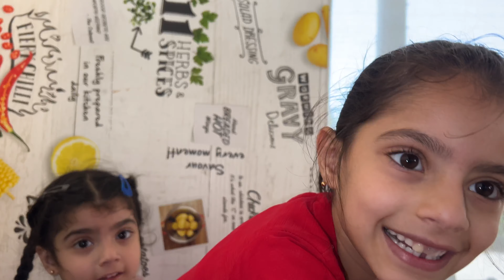CAT FIGHTING START HO GAI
Be happy..